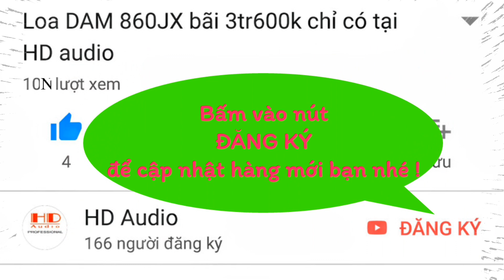Test mic BBS U4100 cho a Phi Hùng. Đc kcn Vship 1. Thuận An. Bình Dương